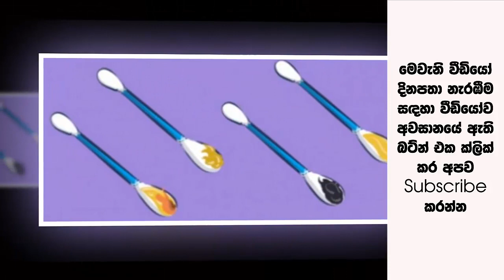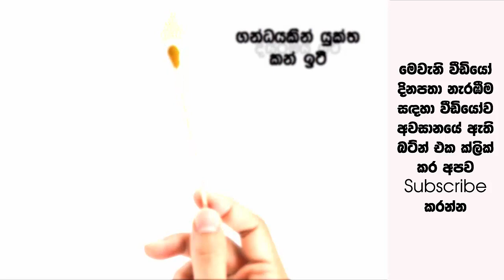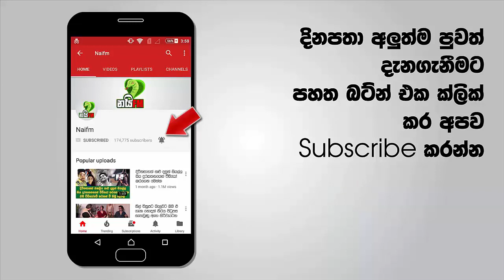කනේ ඉටි - නැතිනම් කන් කලාඳුරු වල පැහැය අනුව ඔබ ගැන කියවෙන විශ්මිත දේවල් 8ක් මෙන්න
කනේ ඉටි..නැතිනම් කන් කලාඳුරු පිලිබඳ බොහෝ දේවල් ඔබ අසා ඇති.බොහෝ අයෙක් විශ්වාස කරන්නේ කනේ ඉටි යනු අප ශරීරයෙන් ඉවත් කල යුතු අපද්‍රව්‍යක් ලෙසයි.එම නිසා දිනපතා කන් පිරිසිදු කිරීමට ඔබ පුරුදු වී සිටිනවා විය යුතුයි.නමුත් වෛද්‍ය විද්‍යාවේ පැවසෙන ආකාරයට කනේ හටගන්නා ඉටි යනු කනේ ආරක්ෂාවට නිපදවෙන ද්‍රව්‍යයකි.කනට බාහිර ද්‍රව්‍ය ඇතුළු වීම වැළකීම,කන පිරිසිදු කිරීම මෙන්ම බැක්ටීරියා වලට එරෙහිව සටන් කිරීම වැනි කාර්යබාරයන් බොහෝ ප්‍රමාණයක් කනේ ඉටි වලින් සිදු කරනු ලබනවා.කනේ ඉටි වලින් පැවසෙන ඔබේ සෞඛ්යාරක්ෂිත බව පිලිබඳ කරුණු කිහිපයක් ඉදිරියේදී ඔබ වෙත ගෙන එනවා.හොදින් අසා සිටියොත් ඒවා ඔබට වැදගත් බව පෙනේවි.

අළු පැහැති කලාඳුරු / ලේ පැල්ලම් සමග කනේ ඉටි / දුඹුරු පැහැති ඉටි / කළු පැහැති ඉටි / සුදු පැහැති ඉටි / ගන්ධයකින් යුක්ත කන් ඉටි / දියරමය ඉටි / වියලි ඉටි වගේ විවිධ ස්වභාවයන්ගෙන් තියන කන් කලාඳුරු වලින් කියවෙන විශ්මිත දේවල් මෙන්න ඔයාලම බලන්නකෝ මේ වීඩියෝ එකෙන්